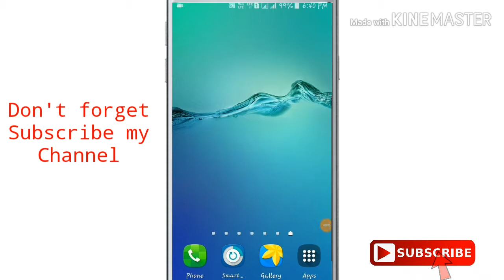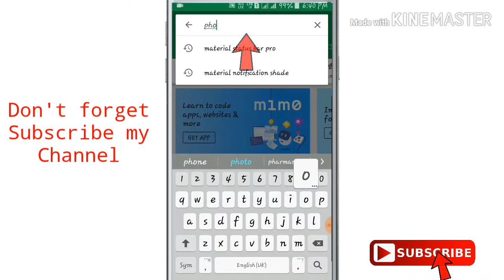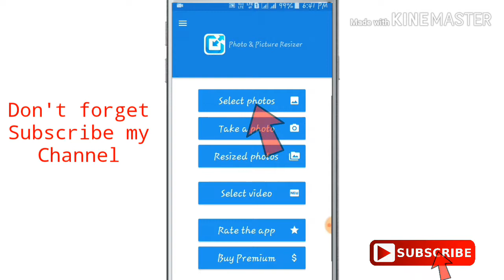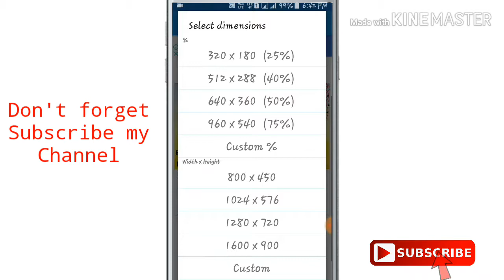মোবাইল দিয়ে Photo থেকে MB কমানো শিখুন | How To Reduce Photo And Sign Size On Mobile phone Bangla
This Video Is: How To Resize photo  (300×320), Image And Signature (280×80),Government Jobs, University Apply Or Any Online Application, How To Edit Scanned Photo And Signature Before Submitting Any Online Application, Online Photo Resize In KB And Pixels.

This Videos All Tags.

All These Purpose Need Photo And Signature Resize.
Government Jobs.
University Online Application.
Any Online Apply.
Exam Forum Fill Up.
Adharcard Apply.
Pancard Apply.
Passport Application.
Driving Licence Application.
Voter Card Application  Online.
Online School Admissions.
Online Any Test.
Company Job Apply.